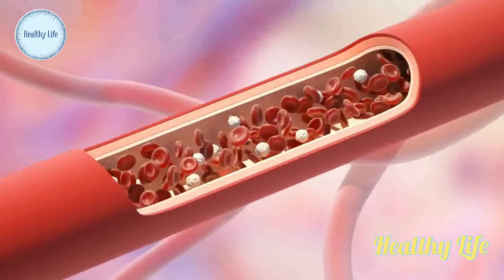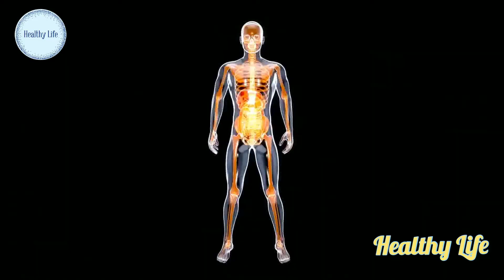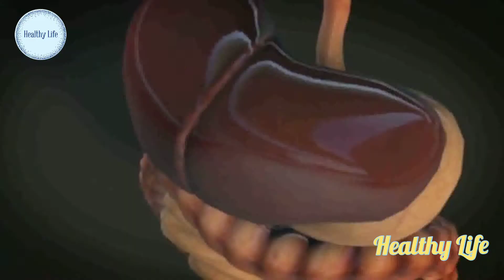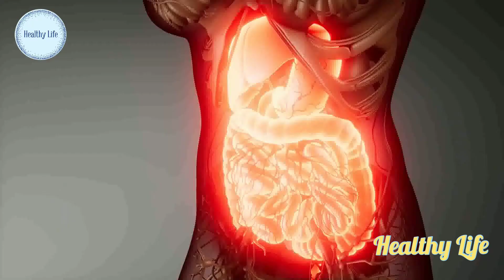The secrets of the doctors that you did not know to repair the liver within 3 days on ..